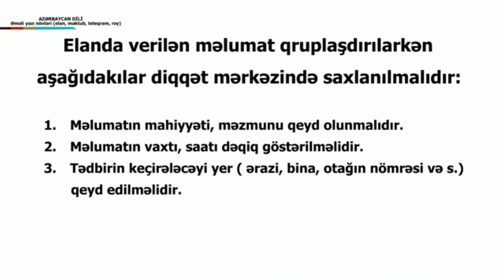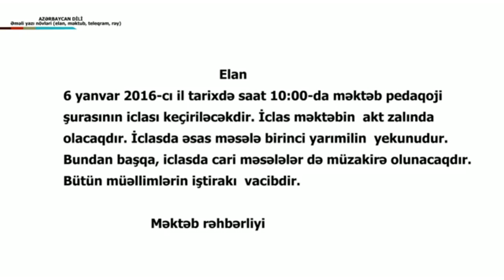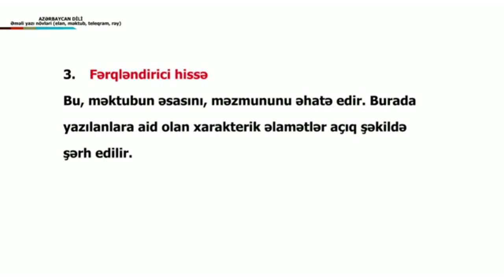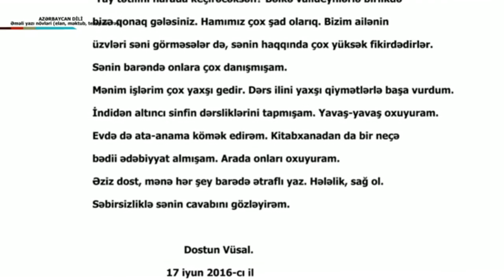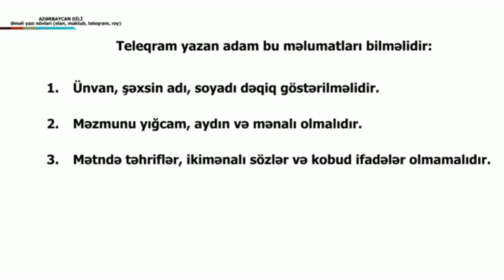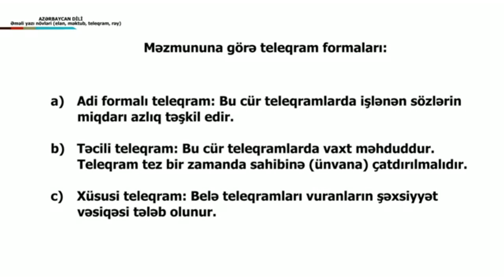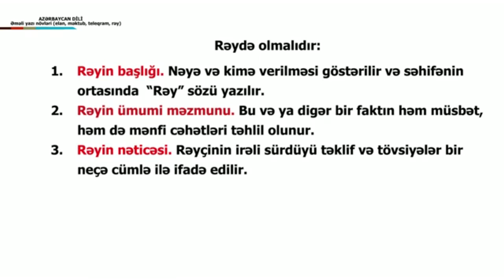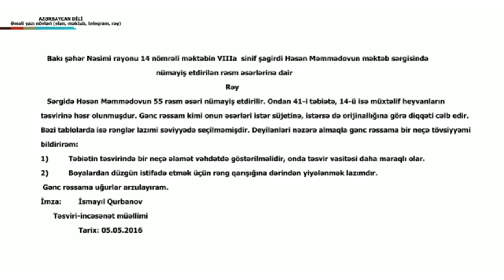Azərbaycan dili - Əməli yazı növləri (elan,məktub,teleqram,rəy)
Azərbaycan dili. 7-ci sinif.
Leyla Məcidova.
Zaqatala şəhəri Qımırkənd kənd tam orta məktəbin Azərbaycan dili  və Ədəbiyyat müəllimi.